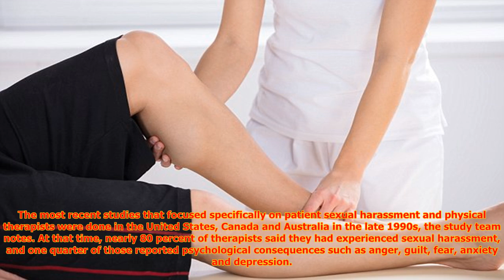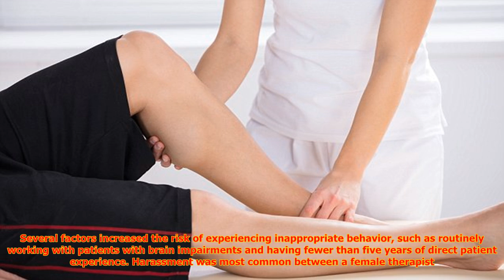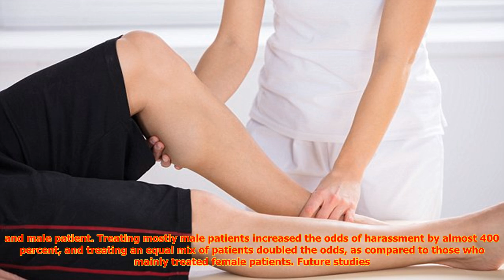Over 80% of physical therapists face ual harassment from patients | CNN latest news